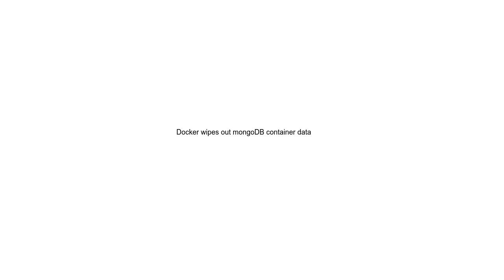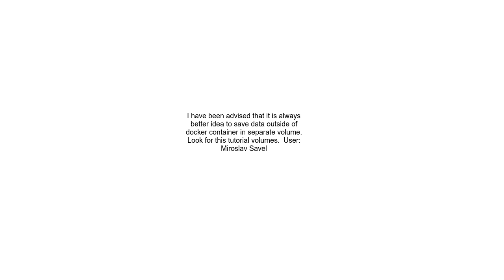Docker wipes out mongoDB container data